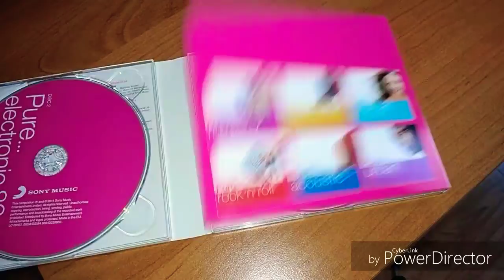22. Muzyka 80s na 4 cd.👍